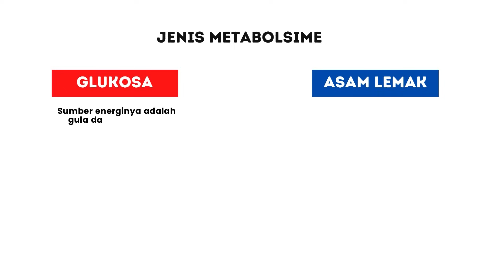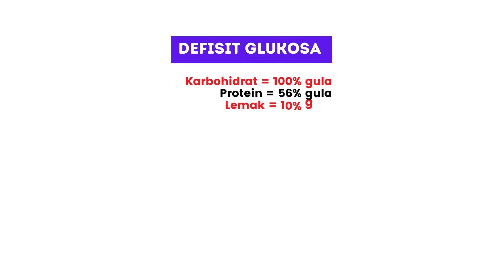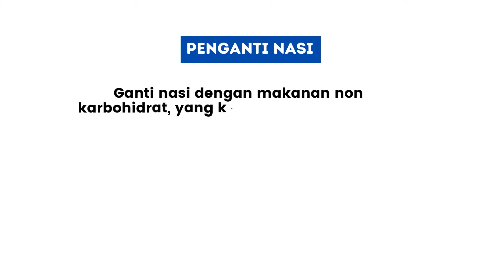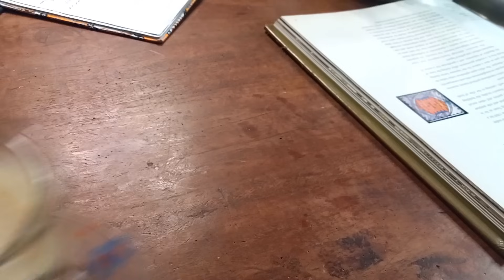Cara Diet Sehat : Makanan Pengganti Nasi untuk Diet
Cara Diet Sehat : Makanan Pengganti Nasi untuk Diet berisi cerita tentang Manfaat Berhenti Makan Nasi yang saya rasakan selama 5 tahun ini.

00:00 = Opening Video
02:43 = Kronologi dan Manfaat Kesehatan Stop Makan Nasi
05:37 = Pahami Konsep ini Sebelum Mengganti Nasi
08:51 = Rekomendasi Makanan Pengganti Nasi Terbaik

PENDAMPINGAN DIET INTENSIF

Semua konten dalam channel ini bukan untuk menggantikan tindakan medis, hanya berupa informasi berdasarkan pengalaman pribadi saya sebagai orang yang pernah mengalami obesitas, diabetes, hypertensi, gangguan jantung, dan beberapa gejala penyakit lainnya. Juga dari hasil membaca jurnal, buku, artikel, serta menonton video yang dibuat oleh dokter dan para ahli kesehatan, terutama dari luar negeri.

Jadi jika anda tertarik menjalankan tips yang saya bagikan dalam video di chanel ini, sebaiknya anda berkonsultasi ke dokter atau didampingi orang yang sudah berpengalaman. Saya tidak bertanggungjawab jika anda mengalami kendala saat melakukannya secara mandiri.

REFERENSI VIDEO :

1. Diet Rendah Karbohidrat lebih efektif untuk nurunin berat badan
2. Diet Rendah Karbo lebih baik untuk Diabetes
3. Pengganti Nasi yang Rendah Karbohidrat

Video ini cocok untuk anda yang sedang mencari informasi seputar